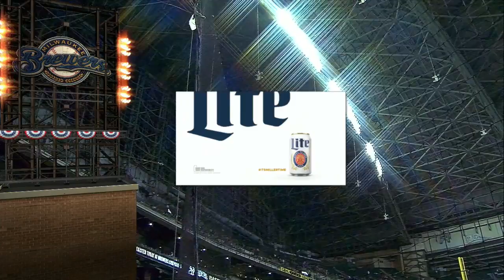SDN AT MIL - May 14, 2016